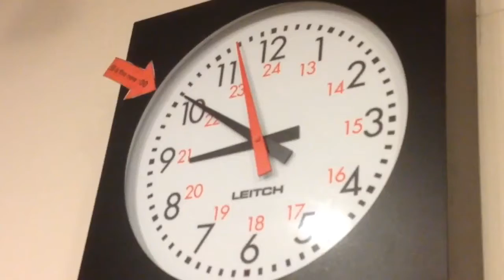Join Team Vocalo today!! Vocalo.org/donate or press 3 to donate!!! PUT A RING ON IT